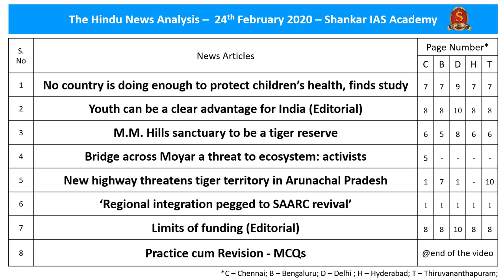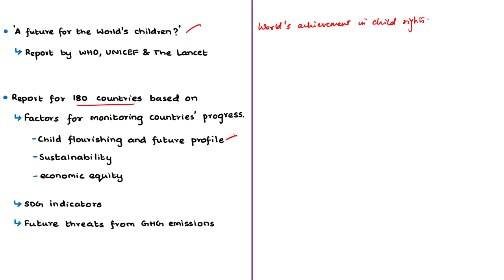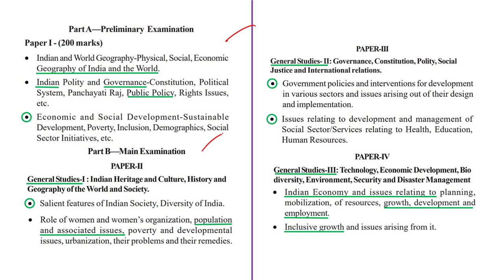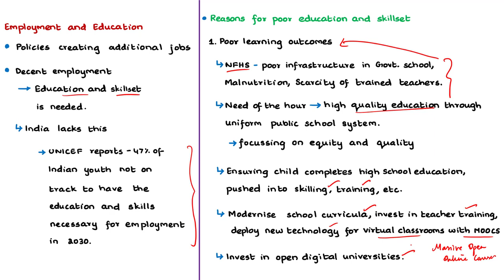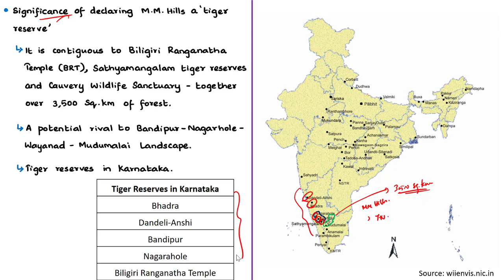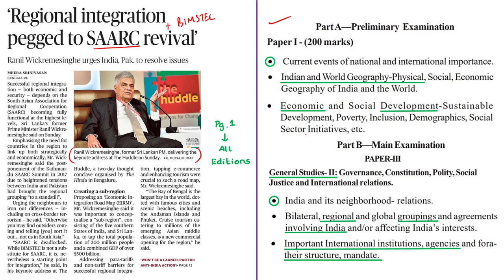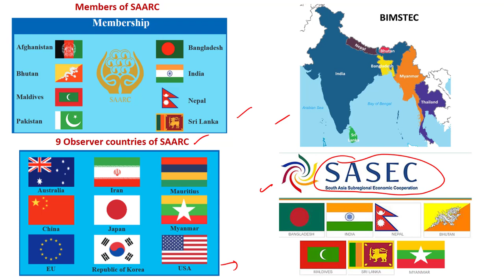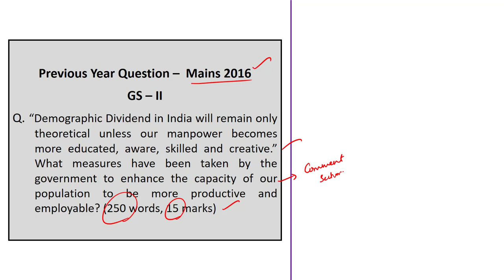The Hindu Daily News Analysis | 24th February 2020 | UPSC Current Affairs | Prelims - Mains 2020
Time Stamping of news articles:
1. No country is doing enough to protect children’s health, finds study - 0:32
2. Youth can be a clear advantage for India (Editorial) - 10:05
3. M.M. Hills sanctuary to be a tiger reserve - 19:57
4. Bridge across Moyar a threat to ecosystem: activists - 23:34
5. New highway threatens tiger territory in Arunachal Pradesh - 24:42
6. ‘Regional integration pegged to SAARC revival’ - 26:12
7. Limits of funding (Editorial) - 34:22
8. Practice cum Revision – MCQs - 37:13
9. Mains Practice Question  - 38:58

Important topics such as TigerReserves SAARC Children IndianYouth BIMSTEC MoyarRiver MMHillsWLS PakkeTigerReserve PublicPrivateFundinginRandD are vividly discussed in UPSC Civil Services Exam Perspective in this video, with a special Practice cum Revision session in the end.